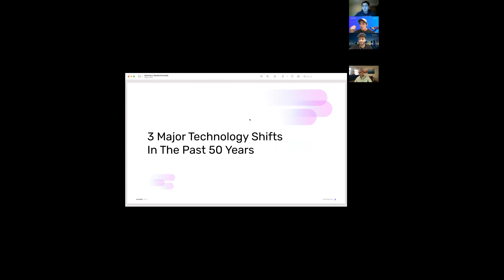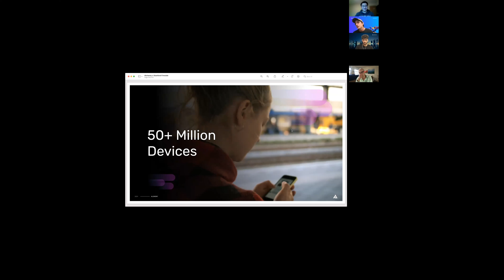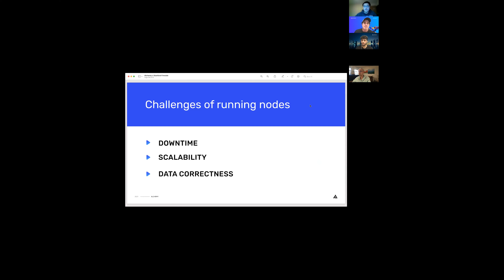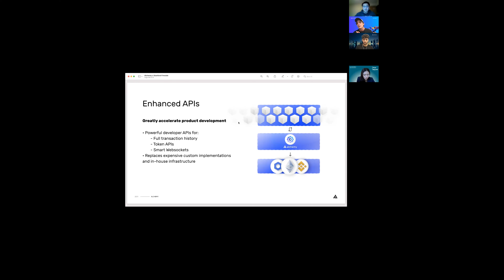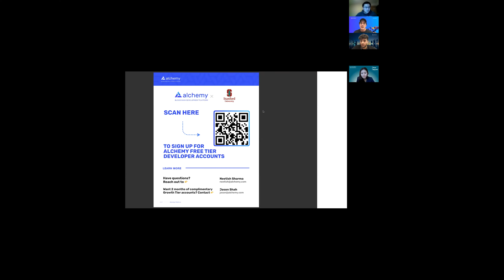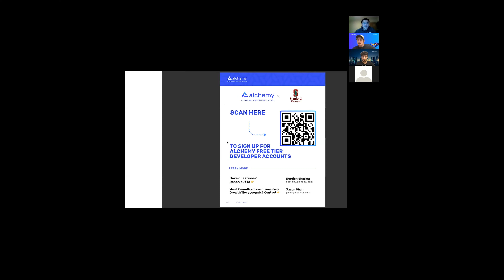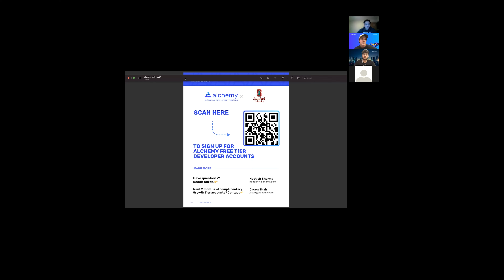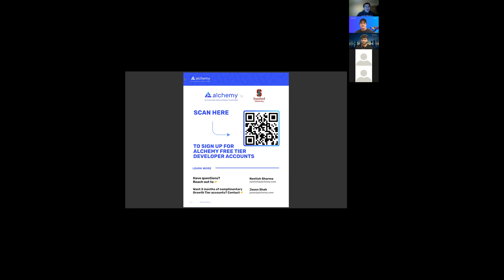Fireside Chat with Alchemy